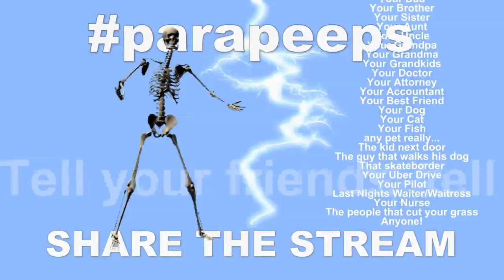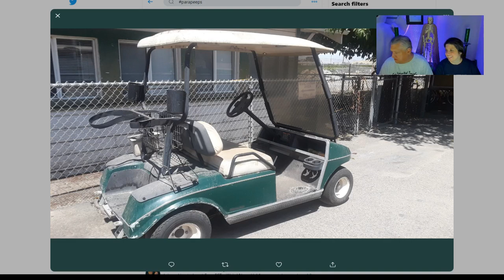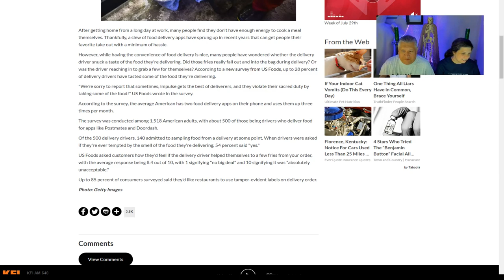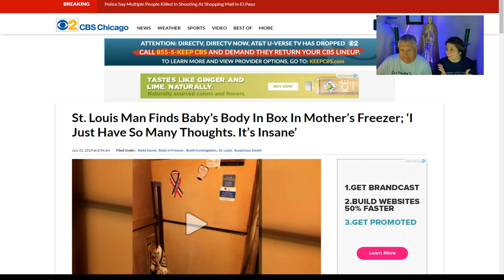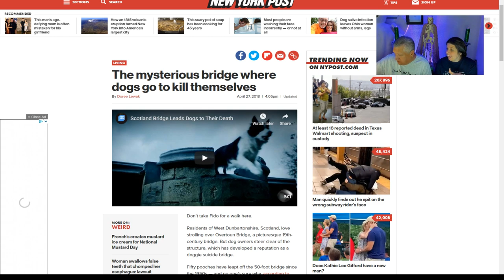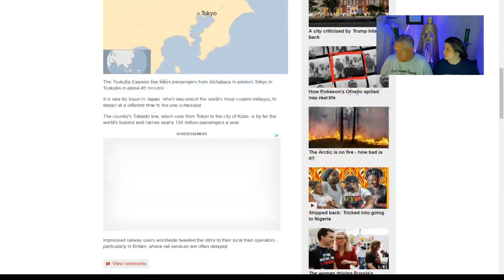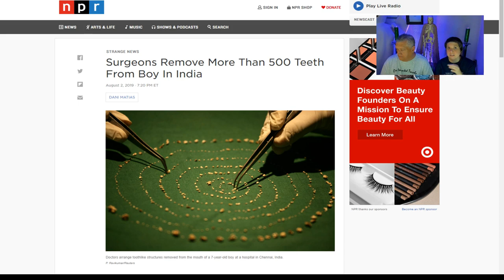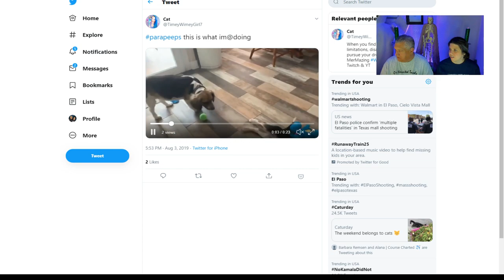Weird News Vol 1 (LIVE) | LTP #064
Have you looked at the news lately? In this episode we will cover some weirdnews headlines and have some discussions about some of the weird things that are going on in our world. Maybe you have heard about some of these, maybe you haven't. Either way, join us and let's have some discussion and fun.

PANICd Paranormal History Videos - Our Haunted Travels is a series of paranormal history videos that we provide the history of the location, the ghost stories and folklore, the paranormal claims, our personal experiences, and why we believe the location could be haunted. Be sure to follow along with our adventures where we feature a new location we have visited each week

Ghost Stories and Folklore are paranormal history videos that will cover the paranormal claims at the particular locations. On occasion, we may deviate from a location and provide some sort of creepy pasta or urban legend video. These videos are narrated by our mascot "Boris" to add that special creepy effect to the videos. So sit back, listen, and enjoy. You can see the complete catalog of Ghost Stories and Folklore Videos we have

Tune in, let's have some fun.